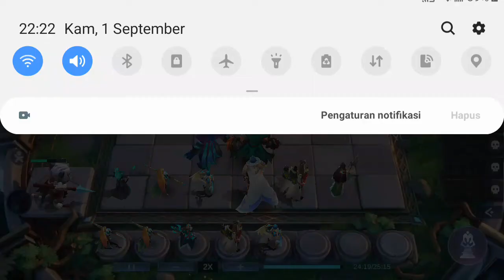Xavier Op in Magicchess 2022